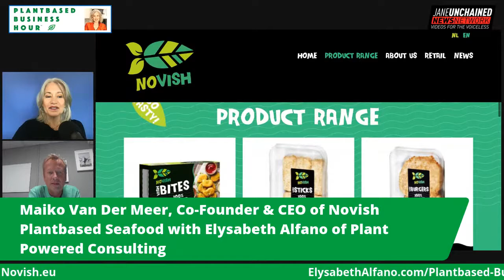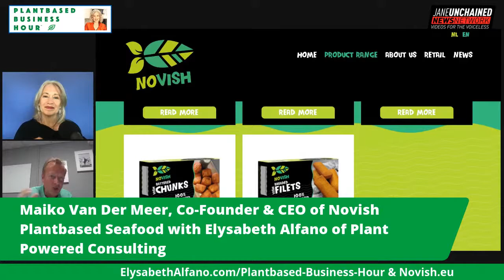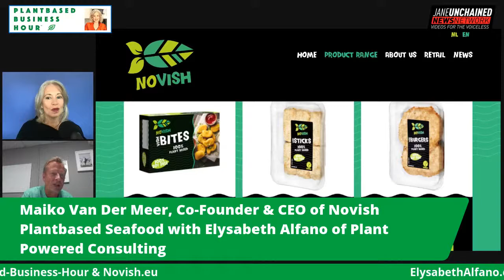The State of The Alternative Seafood Market: Maiko Van Der Meer of Novish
Maiko Van Der Meer, Co-Founder of Novish, joins me on the Plantbased Business Hour to discuss the state of plant-based seafood and the Novish launch in the U.S. at Expo East.